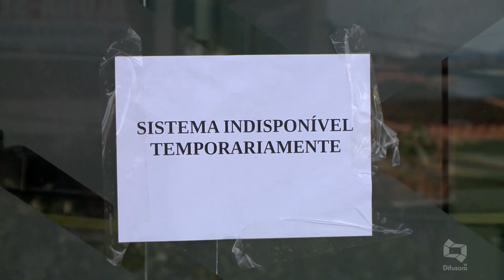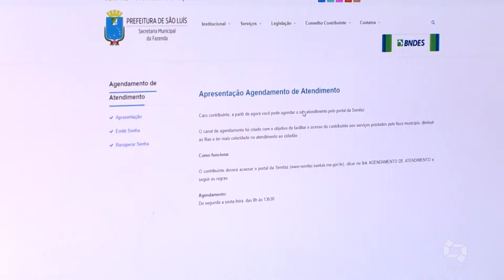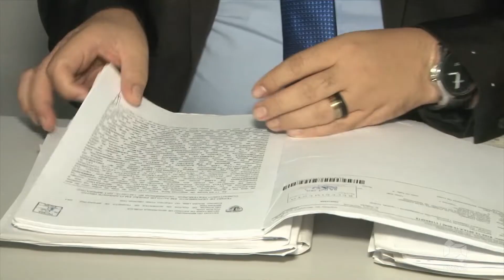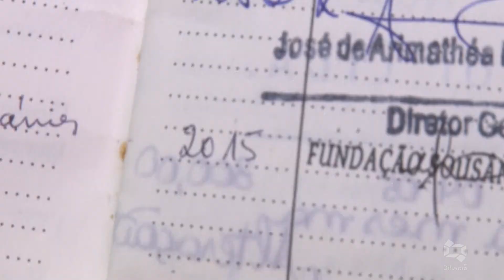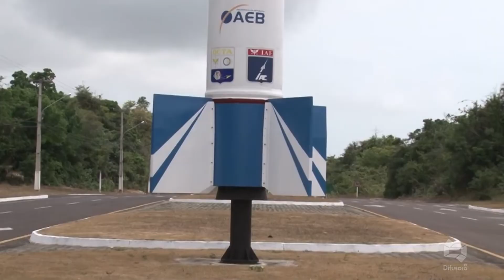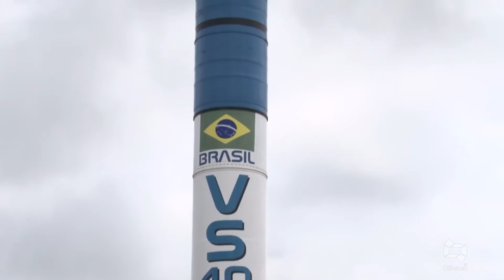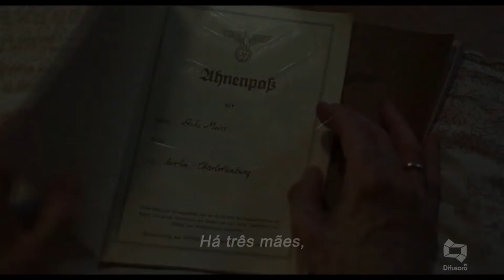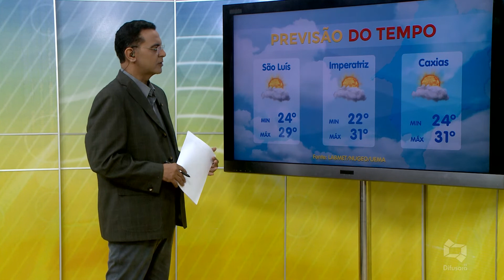(EDIÇÃO 29.03.19) Confira edição completa do Bom Dia Maranhão desta sexta-feira